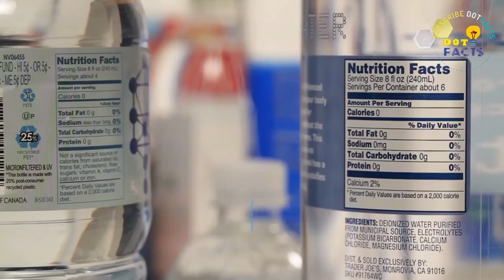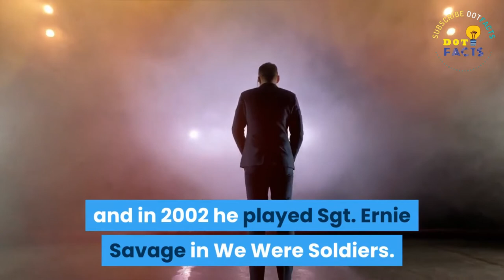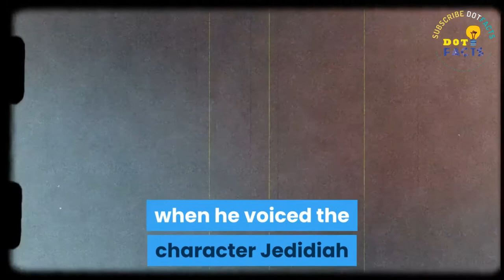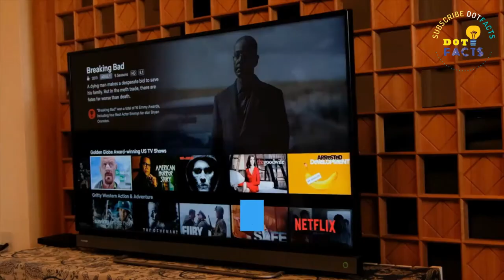Ryan Hurst | 25 Interesting Facts About Ryan Hurst | Ryan Hurst - Biography & Life Story | DotFacts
Ryan Douglas Hurst is an American actor, known for his roles as Gerry Bertier in Disney's Remember the Titans, Sgt
Please Follow on Social Media for daily Updates.